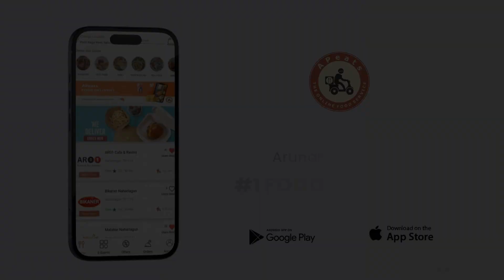Waste to Resource:7Hills Nexgram To Set Up Solid Waste Charcoal Plant, Inks Mou With IMC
Waste to Resource: 7Hills Nexgram To Set Up Solid Waste Charcoal Plant With Own Expenses, Inks Mou With IMC
7HILLS NEXGRAN  ASSURES TO TRANSFORM CHIMPU DUMPING GROUND INTO GARDEN ; SET TO PROCESS 50 MT OF WASTE PER DAY